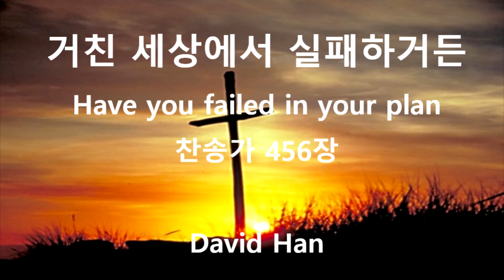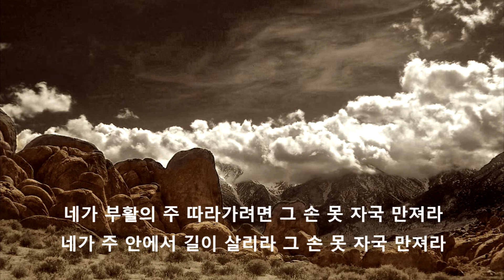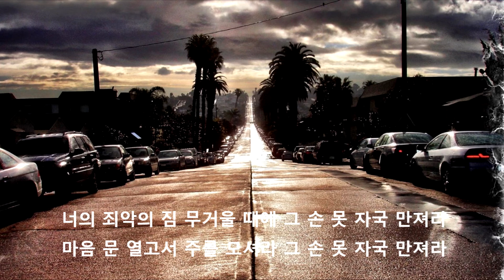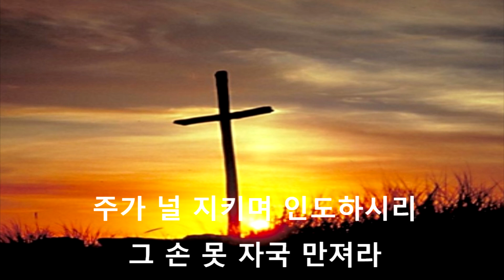[찬송가 456장][거친 세상에서 실패하거든][Have you failed in your plan][바리톤 찬송가]Lyrics MV HD David Han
1. 거친 세상에서 실패하거든 그 손 못 자국 만져라
고된 일 하다가 힘을 얻으리 그 손 못 자국 만져라
그 손 못 자국 만져라 그 손 못 자국 만져라
주가 널 지키며 인도하시리 그 손 못 자국 만져라

2. 네가 어둠 속을 걸어갈 때에 그 손 못 자국 만져라
주가 참 평안을 네게 주시리 그 손 못 자국 만져라

3. 네가 부활의 주 따라가려면 그 손 못 자국 만져라
네가 주 안에서 길이 살리라 그 손 못 자국 만져라

4. 너의 죄악의 짐 무거울 때에 그 손 못 자국 만져라
마음 문 열고서 주를 모셔라 그 손 못 자국 만져라